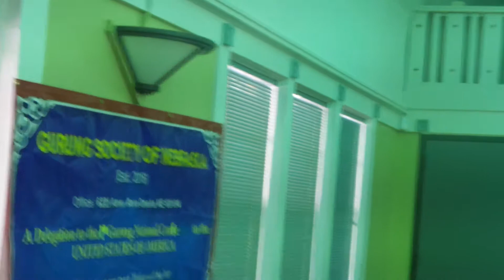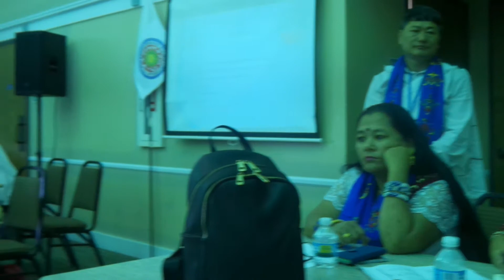07/14/18 2nd Annual meeting of BGSUSA